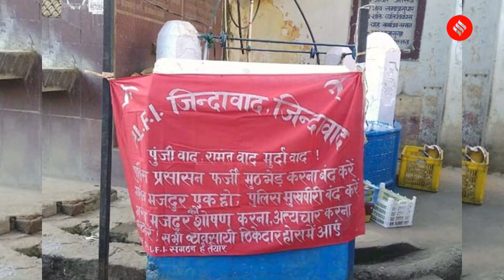Who is Dinesh Gope - The Man Behind PLFI's Reign of Terror! | Ganesh Gope PLFI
Who is Dinesh Gope: NIA arrests Dinesh Gope, the self-styled leader of the banned People's Liberation Front of India (PLFI), after a two-decade manhunt, marking a significant breakthrough in counterterrorism efforts. Gope is wanted in connection with over 102 criminal cases, including murder, abduction, extortion, and fundraising for the militant Maoist outfit.